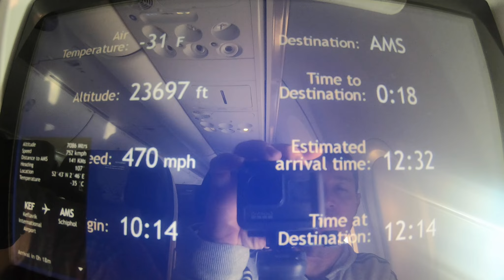Unveiling Amsterdam: My Ultimate Bucket List Destination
On this video we are showing you leaving the beautiful country of Iceland and our next destination is Amsterdam. We arrived at Schiphol airport, one of the main hub and busiest airport in Europe. We were excited to see this country and straight to our destination. We had a great time and we were very excited to see what Amsterdam to offer.
I hope you like this short video on our flight to Amsterdam and showing Schiphol airport. You can also press that bell to get my newly upload notifications. Thank you for your support.

Amsterdam Schiphol Airport, known informally as Schiphol Airport, is the main international airport of the Netherlands. It is located 9 kilometres southwest of Amsterdam, in the municipality of Haarlemmermeer in the province of North Holland. Wikipedia
You visited in October 2023

Address: Aankomstpassage 1, 1118 AX Schiphol, Netherlands
Code: AMS
Area: 10.76 mi²
Elevation: -9.843′
Hub for: KLM, Delta Air Lines, Transavia, KLM Cityhopper, Martinair, MORE
Opened: 16 September 1916; 107 years ago
Serves: Greater Amsterdam
Owner/Operator: Royal Schiphol Group
Coordinates: 52°18′00″N 4°45′54″E / 52.3000°N 4.7650°E
Focus city for: easyJet; Transavia; TUI fly Netherlands;

Amsterdam is the Netherlands’ capital, known for its artistic heritage, elaborate canal system and narrow houses with gabled facades, legacies of the city’s 17th-century Golden Age. Its Museum District houses the Van Gogh Museum, works by Rembrandt and Vermeer at the Rijksmuseum, and modern art at the Stedelijk. Cycling is key to the city’s character, and there are numerous bike paths. ― Google
Local time: Monday 12:09 AM
Weather: 36°F (2°C), Wind NW at 12 mph (19 km/h), 87% Humidity Weather data
Province: North Holland
Population: 821,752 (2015) United Nations
Zones: Central European Time Zone, Central European Summer Time
Today part of: Netherlands